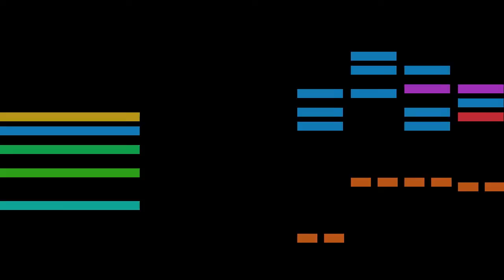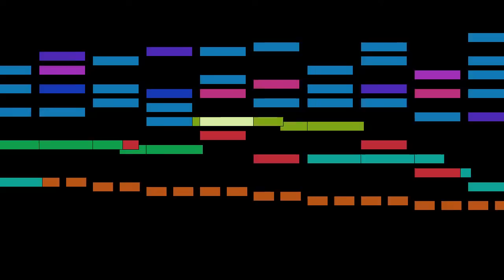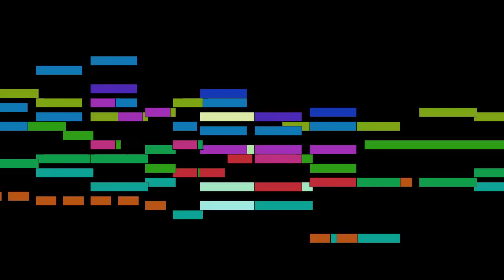Johann Sebastian Bach - Mvt. 15, Et incarnatus & Crucifixus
Mvt. 15, Et incarnatus & Crucifixus, from Mass in h minor, BWV 232, by Johann Sebastian Bach, with animated score.